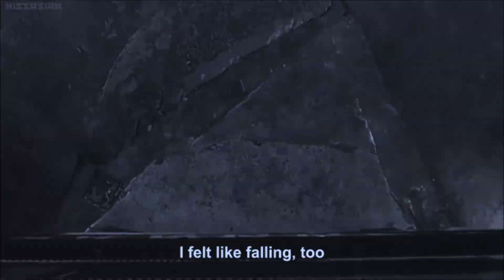Scale It Back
Film: Once Upon A Time In Highschool
Song: Scale It Back by DJ Shadow